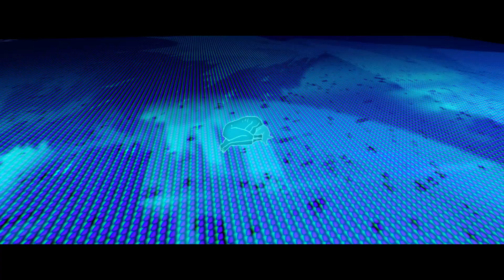心靈遊戲 Mind Game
07/30 (日) 14:00
心靈遊戲 Mind Game  + 映後座談
湯淺政明｜2004｜日本｜動畫｜DCP｜103分｜輔15

★2004 日本文化廳多媒體藝術祭年度動畫大獎
★2004 每日映畫年度動畫大獎
★2004 加拿大奇幻電影節最佳影片、最佳導演等四項大獎。

一個尋常不過的夜晚，老天爺讓二十多歲的廢柴漫畫家阿西在電車上遇到中學時候的夢中情人小妙，在阿西送小妙回家途中，意外得知他的夢中情人竟然已經有婚約。在阿西傷心欲絕之際，與此同時跟小妙有牽扯的黑道份子追上他們兩人，不僅將小妙的未婚夫打了一頓，並且將一旁本想英雄救美的阿西，一槍讓他上了天堂。 命不該絕的阿西在天堂，遇到了一群奇怪的上帝和神仙們，他們指示著阿西如果度過層層關卡就能夠回到人間，在抱持著再度追求小妙的機會，以及讓夢中情人脫離黑道魔手之下，阿西決定放手一搏，來一場傻瓜為愛向前衝的奇幻旅程。

◉ 2023中壢光影電影館7月主題影展-動畫奇幻之旅 ◉